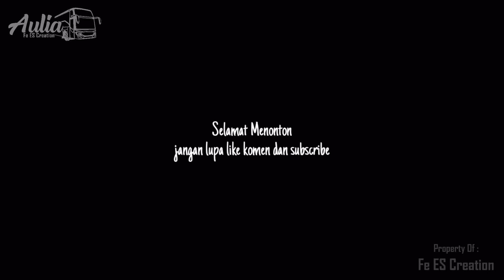TRIP PENUTUP MARET 2021 - Sinar Jaya, ALS, Lorena, Sinar Kencana Naik KMP Musthika Kencana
Bakauheni 31 Maret 2021